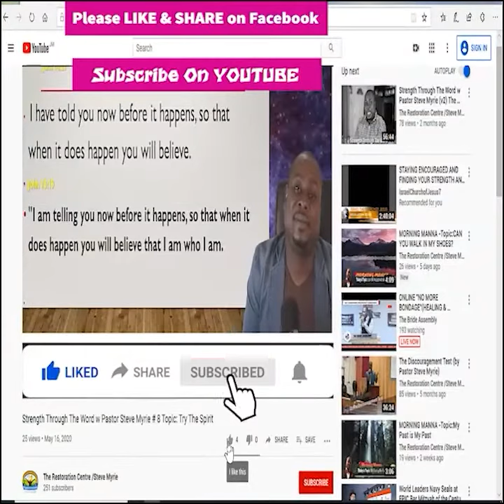(PLEASE SHARE) Morning Manna - Season 2 - Episode # 331Topic: Do It Now!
(PLEASE SHARE) Morning Manna -                                                                                                                               Season 2 - Episode # 331                                                                                                                                Topic: Do It Now!